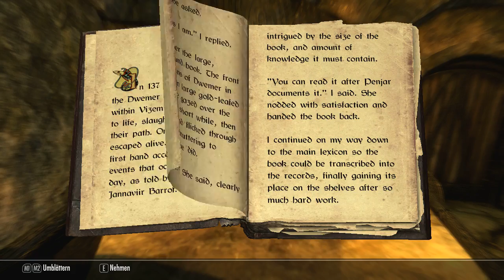FALSKAAR Skyrim Mod Let's Play - ZACK UND TOT - Part 8